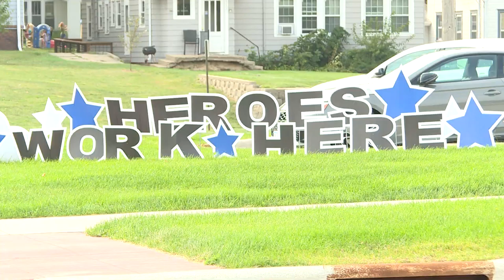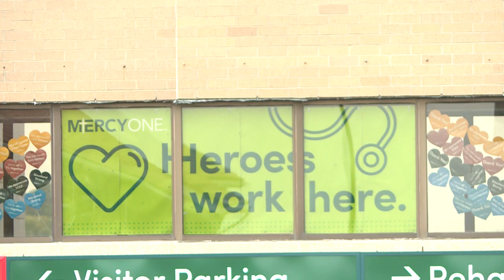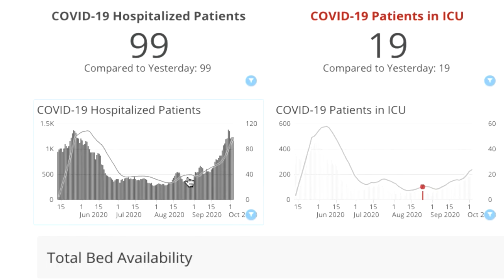On the Front Line: Caring for the Caretakers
PART 4: They have been the true heroes of this pandemic, working directly with those hardest hit by COVID-19. Healthcare workers are on the frontlines in the fight against this pandemic, but while they are treating patients who is looking out for them? In part four, the Siouxland News team sat down with care providers from UnityPoint Health-St. Lukes and MercyOne Siouxland Medical Center to look at the risks medical staff working with COVID Positive patients take physically, mentally, and emotionally. We also look at how those care centers are stepping up to help those who spend their lives helping others.